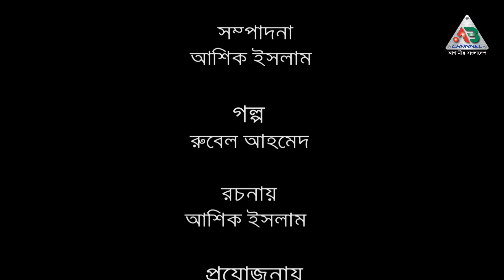Ahare Sader Aam ( আহারে স্বাদের আম) | Bengali Short Film 2019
Ahare Sader Aam (Short Film)
Directed By Ashik Islam
Cast : Imran, Moni, Proshanto, Fablia, Mashrafi
, Miraj & Mahadi
Cinematography : Ornov Islam Fuad
Editing & Color Grading : Ashik Islam & Shaid Khan
Story : Rubel Ahmed
Screenplay : Ashik Islam
Executive Producer : Md. Abdullah Al Momin & AB Multimedia
Media Partner : AB Channel & Aporadhchakra
Special Thanks : Md. Abdullah Al Momin
Produced By AB Multimedia & Md. Abdullah Al Momin

"ANTI-PIRACY WARNING"
This content is Copyright to Ab Channel. Legal action will be taken against those who violate the copyright of the following material presented!